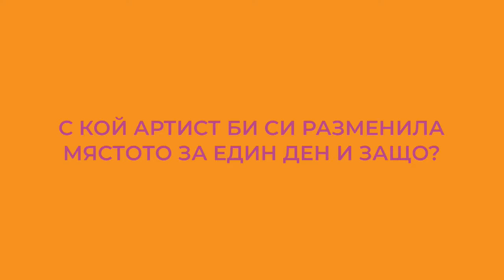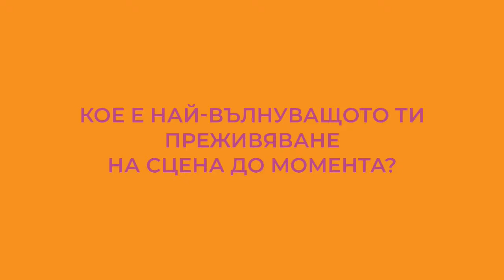PROPHON Trending presents...Victoria Georgieva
Поредицата ни PROPHONTrending продължава с Victoria Georgieva!За първи път българската публика я припозна като един от най-интересните нови гласове по време на участието ѝ в X Factor. Последваха няколко успешни проекта като "Част от мен", "Незавършен роман" и "Нищо случайно" с VenZy. След кратка творческа пауза, престой в лятната школа на музикалния колеж Berklee College във Валенсия и сингъла "Странни времена", Victoria се завърна с нов проект на сцената и в официалната еърплей класация. "I Wanna Know" е първото ѝ парче на английски език и е дело на българката Илияна Недялкова, която живее и твори в Лос Анджелис. Следващото Вики ще запише съвсем скоро, отново в САЩ...